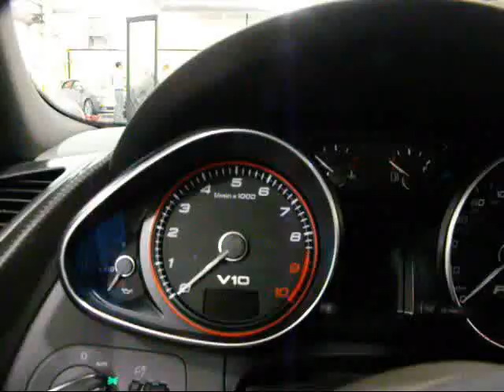2010 audi R8 V10 rev and accelerate off!!!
this is a video of a 2010 audi r8 v10 that i filmed then it revved and accelerated off, but it is at the end of the video so do not close out of the video... it gets good at the end!..